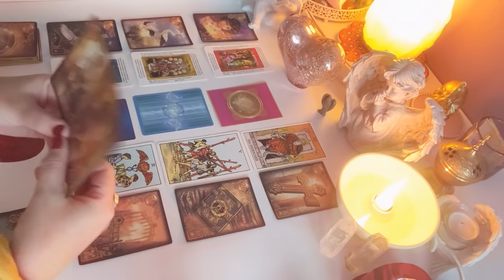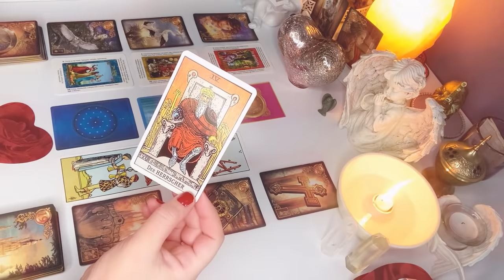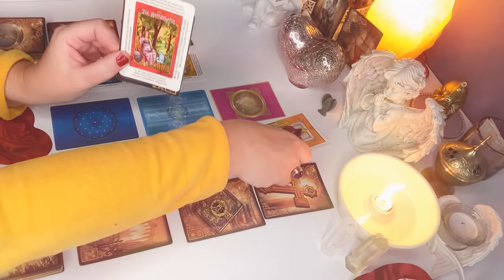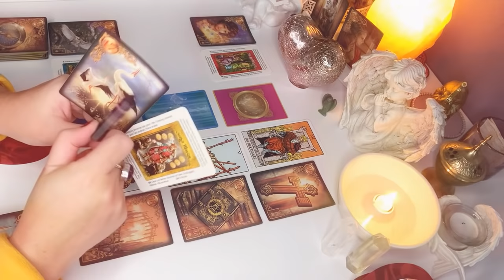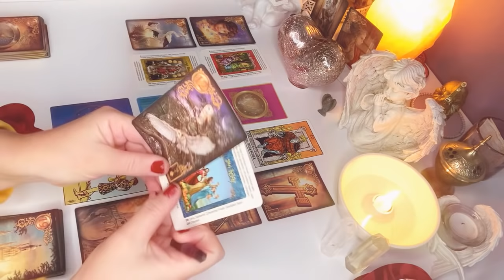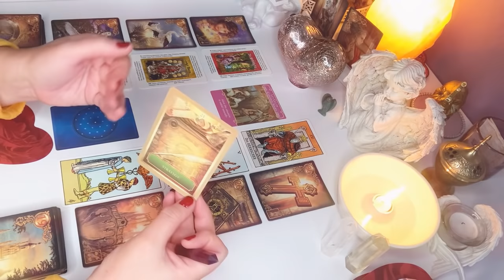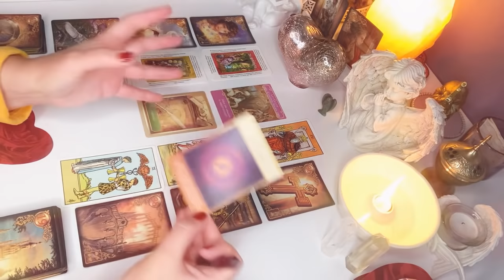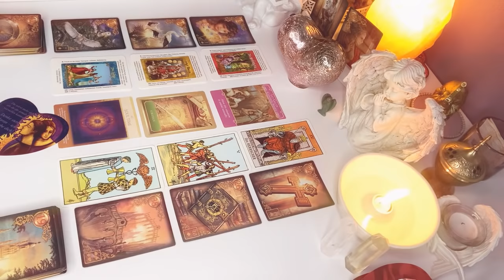LUSTRO❤️ZAKOCHANI BEZ KONTAKTU❤️2x3#Karty#LENORMANDA+2x3#Karty#TAROTA+dodatki❤️wrozby porady❤️